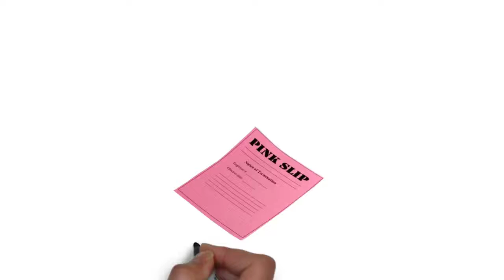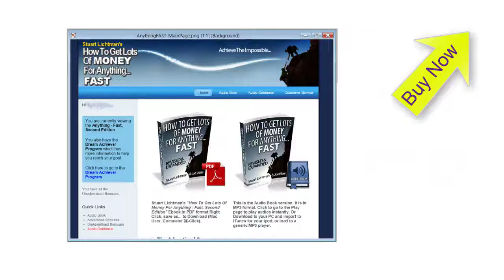Do you want to never feel that way...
Stuart Lichtman, inventor of the 100% success rate Cybernetic Transposition system teaches you this system.